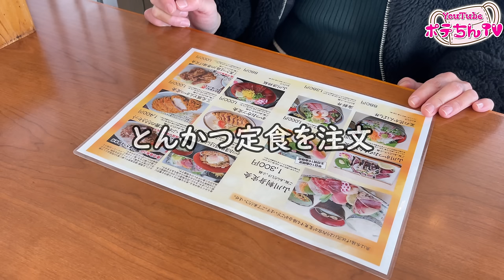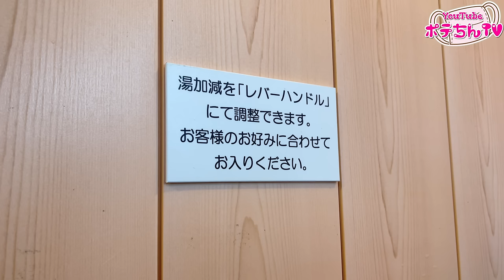釣りと温泉←最高すぎた１日❤️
今までポテちんTVの動画では配信したことがありませんでしたが、私が釣りの後に楽しみにしていることを今回はちょっとだけご紹介します😊
皆さんこんにちは、ポテちんTVのポテちんです。
あたっトゥルットゥルー♪
毎日寒い日が続きますが、皆さん冬の魚釣りを楽しんでいらっしゃいますか(*´꒳`*)？私の住んでいる鹿児島も雪が降るほどではありませんが、なかなか寒いです❄️私、寒いの苦手なのでちょっと気温が下がると動きが鈍くなります😅
それでもやっぱり大物釣りには行くのです🎣
そして、釣りを楽しんだ後に待っている癒しの時間を満喫♨️
ラリ☆ポッ☆ピッ☆

ファンレター、プレゼント企画の応募先はこちら💕
〒890-0054
鹿児島県鹿児島市荒田2丁目41-3-1F

他種大量の活き餌を獲り、凶暴なペットが住む巨大水槽へ投入…釣りで捕まえた雷魚がメーターを超えるまで…

この後、ショアジギングでOLのお尻に異変が…⁉️その一部始終をギリギリ捉えたw釣りの未公開映像まとめ←爆笑